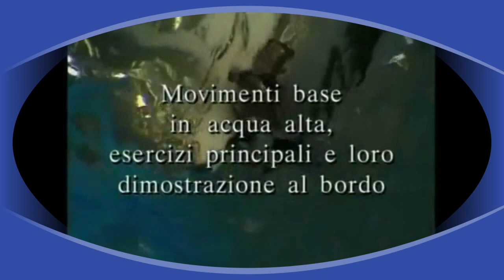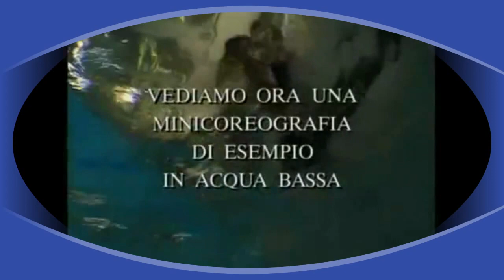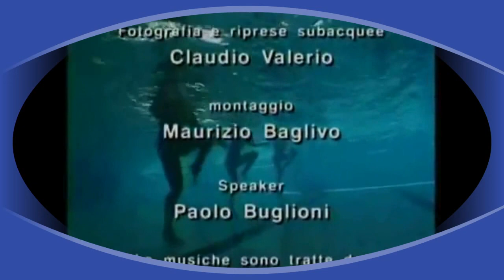السباحة التمارين الممتازة لتحريك الجسم بأكمله الحصة 20 Hassan EL HAOUAT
Formation aquagym
On commence par un échauffement. C'est essentiel pour ceux qui n'ont plus pratiqué d'exercices physiques depuis un temps. Au fil de la séance, le rythme des épreuves devient plus rapide, ce qui augmente la résistance de l'eau et donc le travail musculaire. Les moins novices ont la possibilité d'augmenter leurs performances en accélérant les mouvements et/ou en utilisant des accessoires (haltères, ceintures, palmes, palettes pour les mains) qui augmentent la résistance de l'eau.